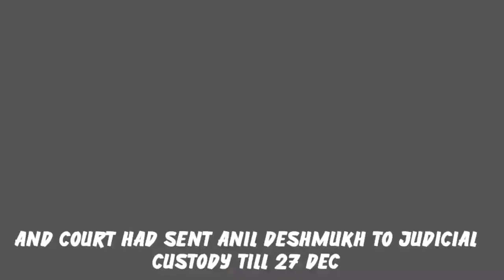Anil Deshmukh Shocking Decision By Court | Sad News For Deshmukh Again | ED Big Step Again